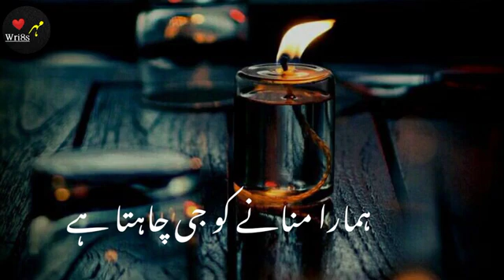foryou sadvideo rubi07